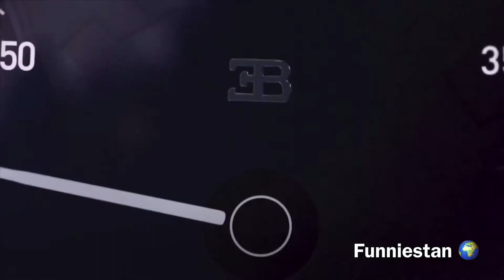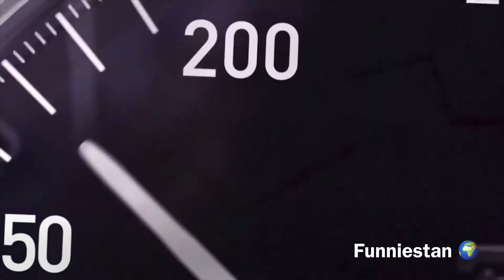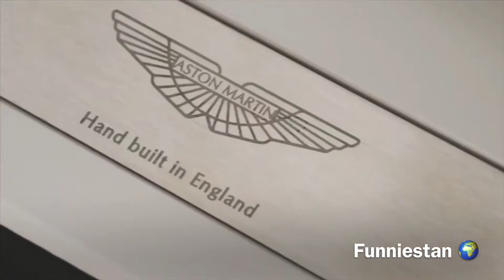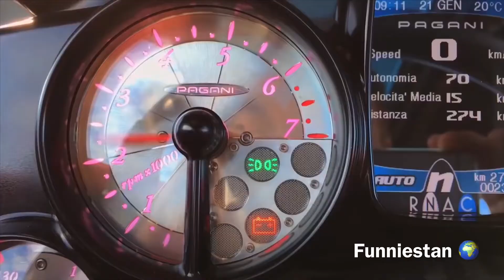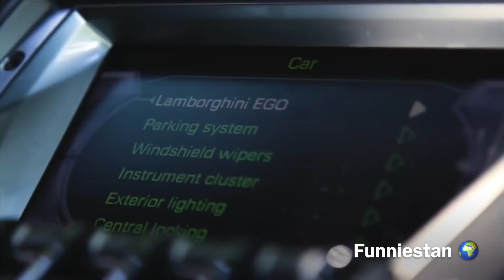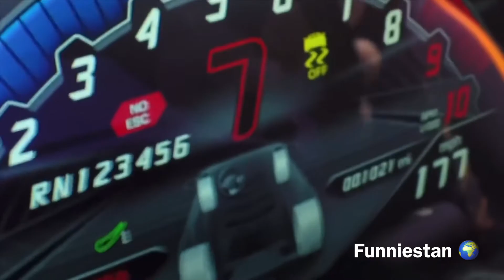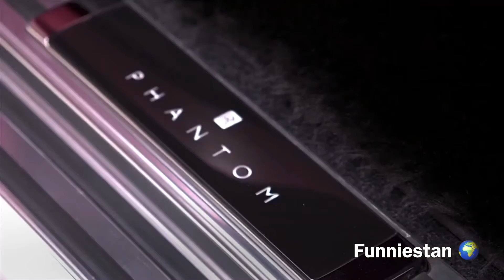7 Coolest CAR'S In The WORLD